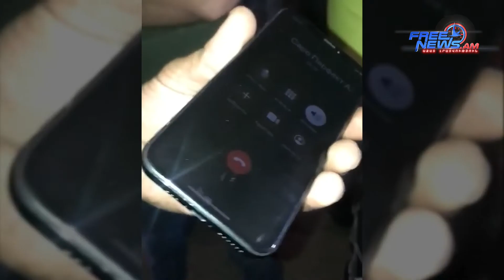«Վտարված» ծիրանի համար հերթ է. ինչպե՞ս հայերը հաղթեցին